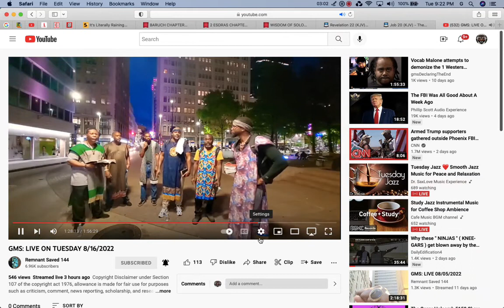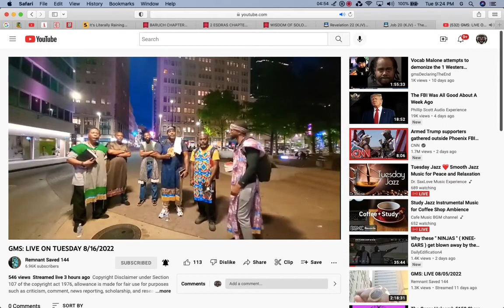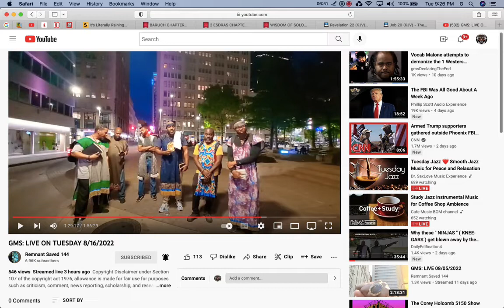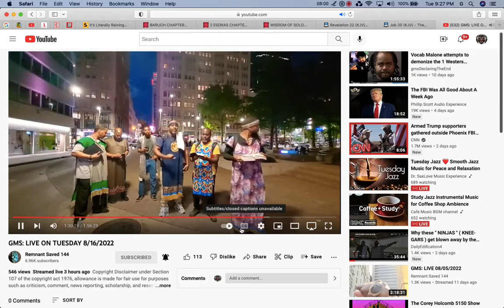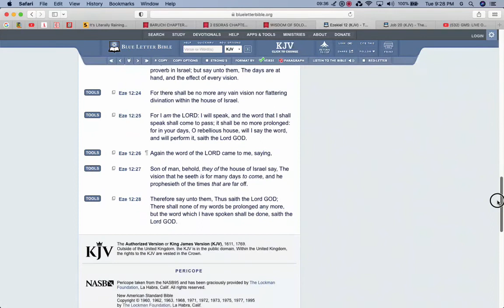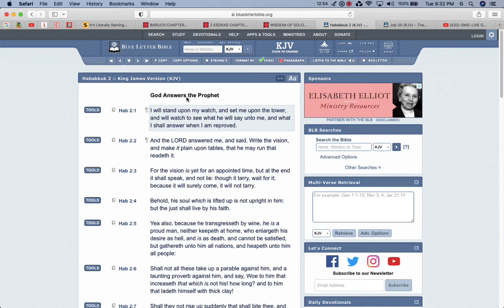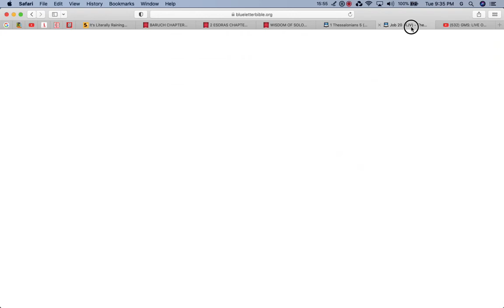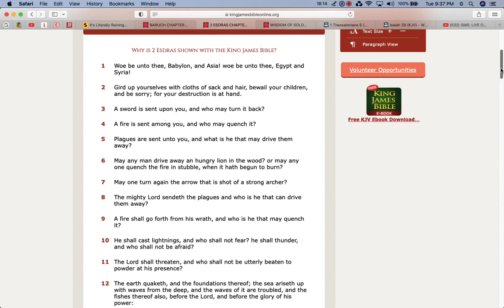You Niggas Are Trying to Build While TMH is Destroying this Place!!!